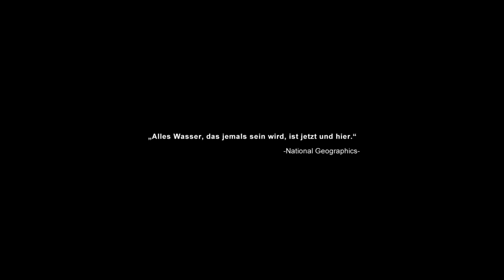Kostbares Köstendorf - Ein Ort lebt WASSER | OFFICIAL MOVIETRAILER short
Ständig Wasser zur Verfügung zu haben ist ein großes Privileg. Darüber zu verwalten, eine hohe Aufgabe. Der Film „Kostbares Köstendorf | Ein Ort lebt Wasser" zeigt die Liebe zum eigenen Quellwasser und damit zum Lebensmittel Nummer eins. Woher kommt es, wohin geht es, wem gehört es? Wasser kommt nicht nur aus der Leitung sondern verbindet Menschen sofern sie sich auch drum kümmern. Dies hat sich die Wassergenossenschaft Köstendorf als Herzensaufgabe gemacht. Anhand eines kleinen Dorfes erhält der Zuschauer Einblicke, wie ein Wassernetz möglichst effizient funktionieren kann, wie damit nachhaltig Energie gewonnen werden kann und wie sehr Menschen dafür brennen ihr Wasser in „eigenen Reihen" zu halten. Wasser und das Recht auf Wasser ist ein kostbares Gut und das schenkt man nicht einfach so her. Köstendorf dient als Vorzeigeprojekt für Dörfer, Städte und Regionen fern ab von Kärnten und soll speziell kleinen Genossenschaft Mut machen, ihr Wasserrecht nicht zu verschenken.